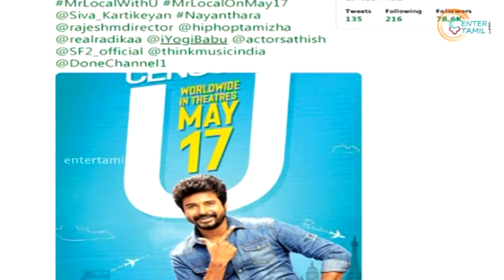Sivakarthikeyan's `Mr.Local` Censored With A Clean 'U'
Sivakarthikeyan’s comedy entertainer ‘Mr.Local’ has cleared the censors with a clean ‘U’ certificate.  The film is all about the cat and mouse game between a middle-class youngster Manohar (Sivakarthikeyan) and the super-rich entrepreneur Keerthana  (Nayanthara). The trailer hints that the film has a strong resemblance to Rajinikanth-Vijayashanthi’s super hit film ‘Mannan’. Directed by Rajesh of Boss Engira Baskaran and Siva Manasula Sakthi fame,  Hiphop Tamizha Adhi has composed music for the film.

Mr.Local producer Gnanavel Raja has already confirmed that the film will hit the screens on May 17. As the film has two major crowd pullers— Sivakarthikeyan and Nayanthara, trade expects a massive opening. Mr.Local also has Sathish, Robo Shankar, and Raadhika in pivotal characters.